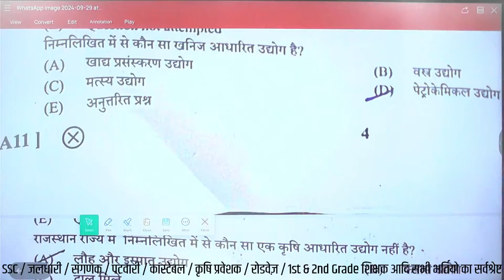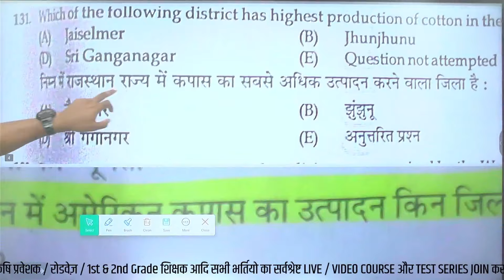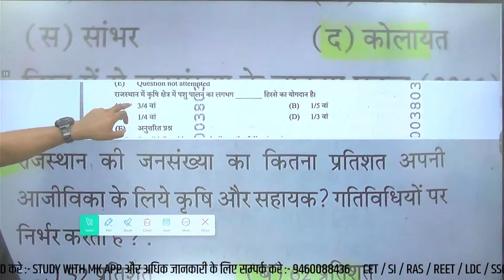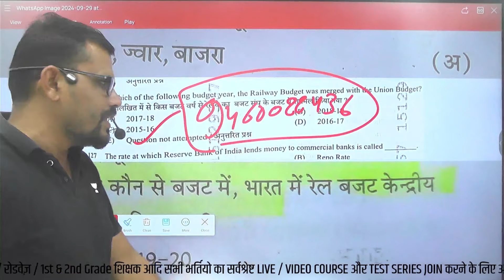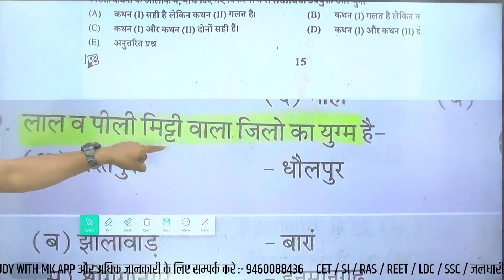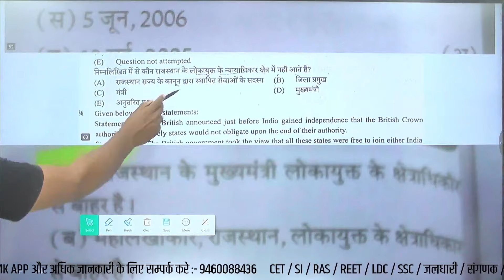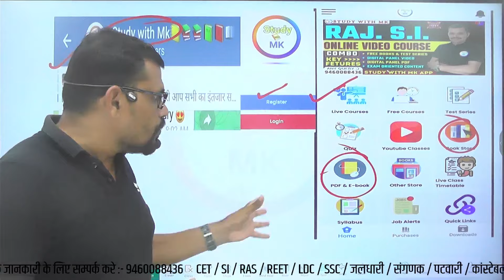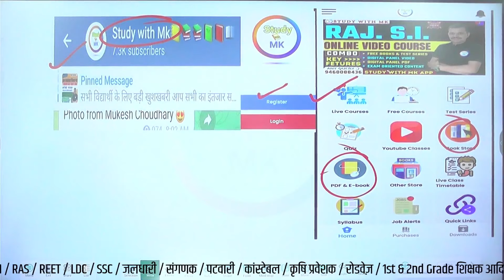CET EXAM 2024 | देख लो पेपर में छपे हूबहू प्रश्न CET normalisation | पास होना है तो ये से पढ़ो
कांस्टेबल, जलधारी पशु परिचर भर्ती, SI & RAS, ASI, रोडवेज का संपूर्ण कोर्स ज्वाइन करने के लिए दिए गए लिंक से एप्लीकेशन Download करे Study With  Mk, App link